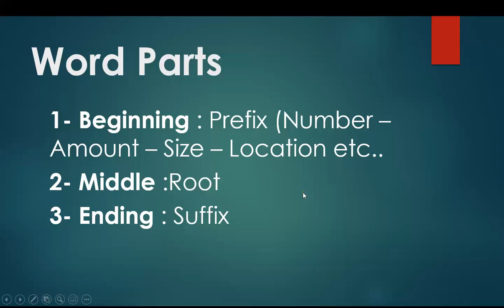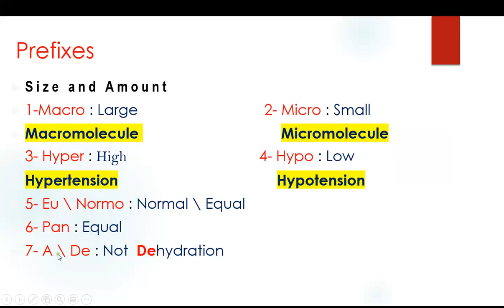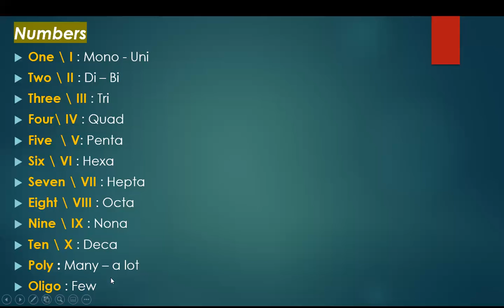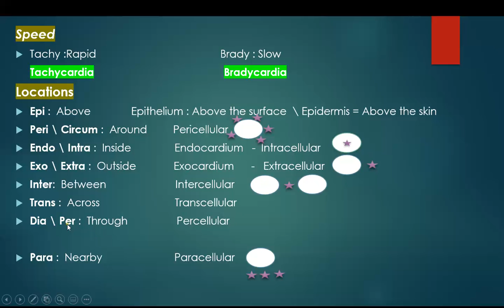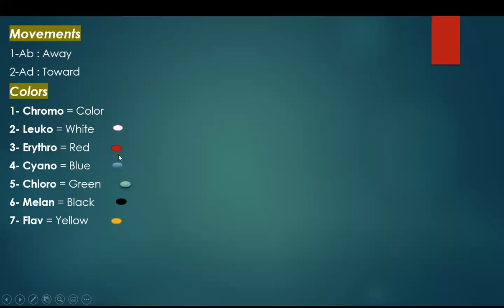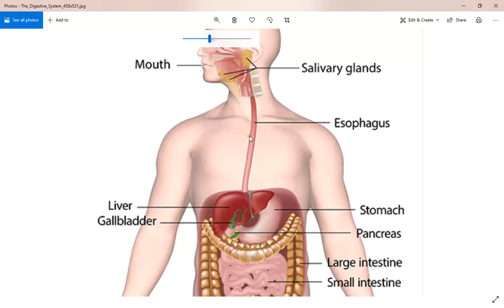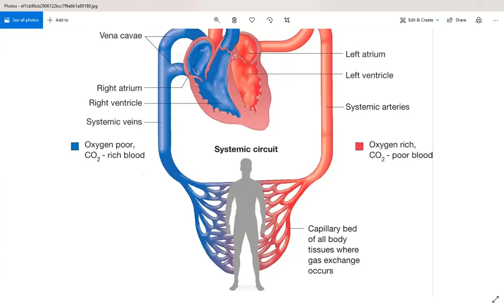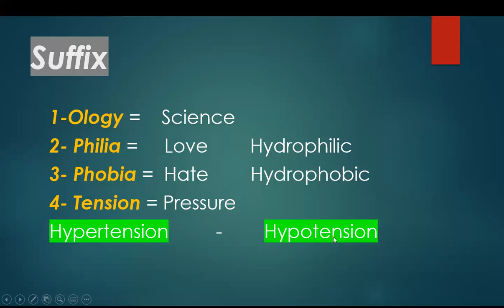Medical Terminology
- This Video Describe The basics of Terminology for Medical Students